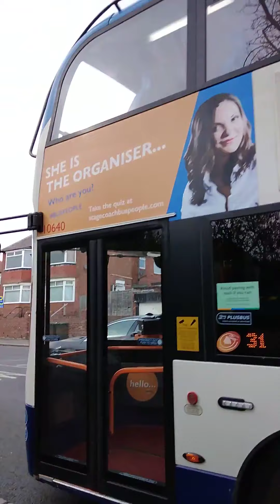*Rare allocation* on the 31 Stagecoach 10640 For the first time in ages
I have not had this bus for i think 2 years